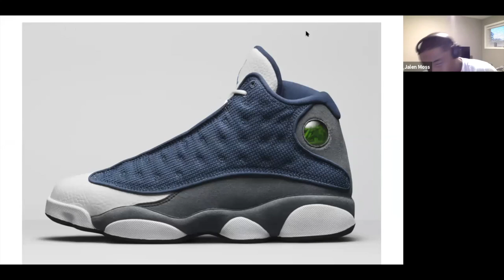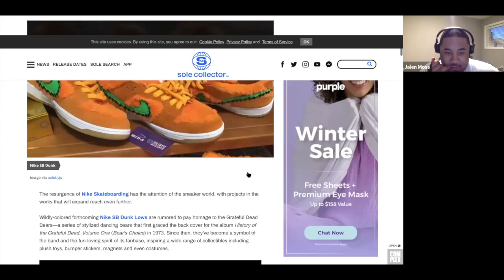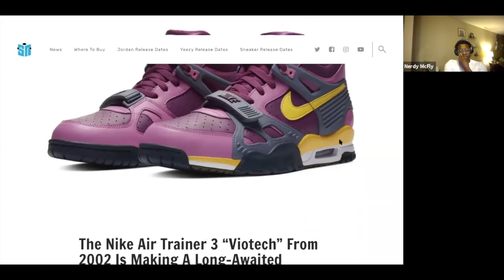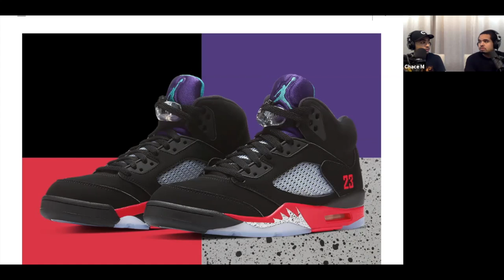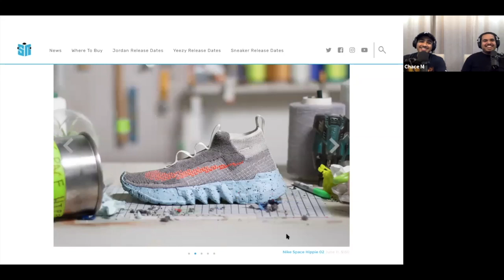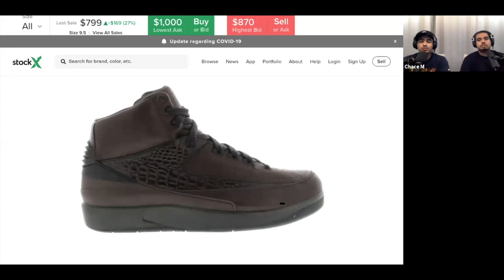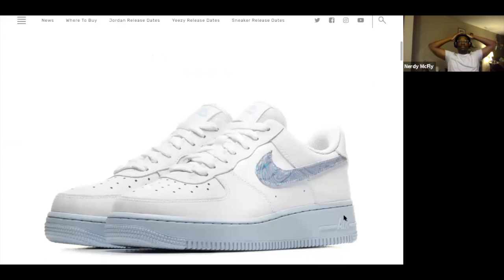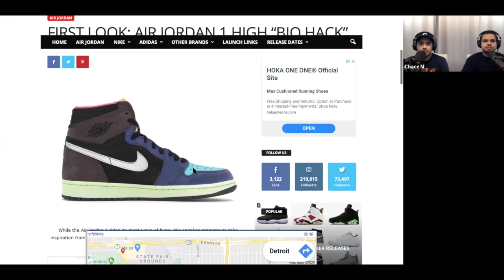Sneaker Bros. Podcast Ep. 9 "THE LOOTING PROBLEM": ARE BRICK-AND-MORTOR SHOPS DOOMED?'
06-01-20

Hosts: Sean "OG LEGEND", Chace "The Ace", Jay "GQ MOSS", and Brandon "Nerdy McFly"

Hello, fellow Sneaker fans! We know that this year has been...difficult to say the least. The last two weeks have really caused a lot of controversy and uproar. Though we do touch on the recent events a small amount in the show today, we thought it best to stay off of the subject and leave the conversation, although quite necessary, to be discussed at a different time or possibly a different show altogether. We are here to inform, to entertain, to accept, and to appreciate all who partake in our little ( and I do mean little) community. Hopefully, by the time the show is over you can feel refreshed and continue with your day!

We may come from different walks of life but we do all have this in common; We love talking about shoes! Let's try and stay as positive as possible and continue to trudge along in this sea of madness!

Now is the time to appreciate what we have. Not just material things. These things will come and go. But the people around us; friends, family, colleges. Those are the things we should truly nurture and reflect on.

As much as I hate using cliche phrases, it is true. WE ARE ALL IN THIS TOGETHER!

Let's keep it light. Even just for an hour or two. The world will still be here.

Let's talk sneakers...

TODAY, we talk:
- WEEKLY PICK-UPS
- "GRATEFUL DEAD" SB's
- LOOTING (and we ain't talking Minecraft)

BY THE WAY WE ARE ON EVERY STREAMING PLATFORM FOR YOUR LISTENING PLEASURE.

Any questions, Comments, or ANYTHING that you can think of that could possibly make us and the show BETTER?